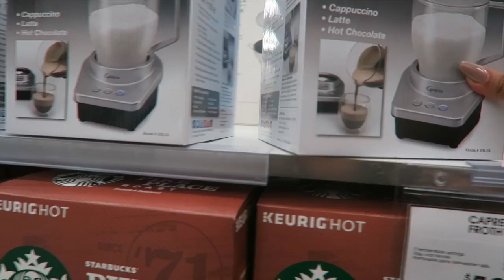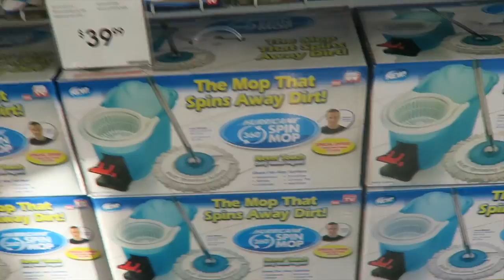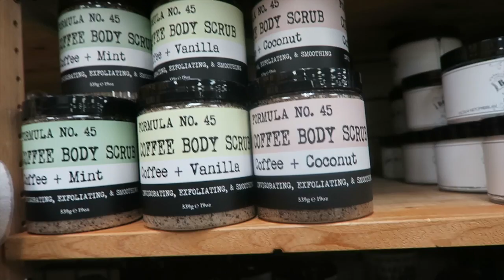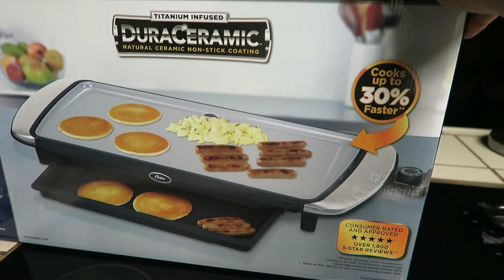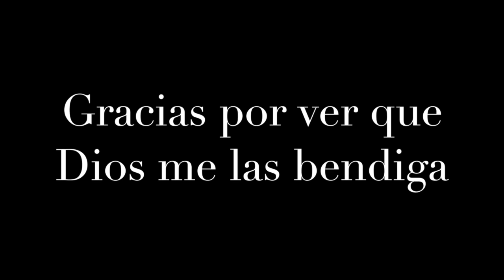Aqui compro todo para el cafe ☕️/Mis tiendas Favoritas /Alitas en Barbecue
📩Me quieres mandar cartitas 📩
Angelica Garcia

All opinions are 100% my own gifted honestreview octolyfamily"

 🌸Canales favoritos
VLOGS DIARIOS